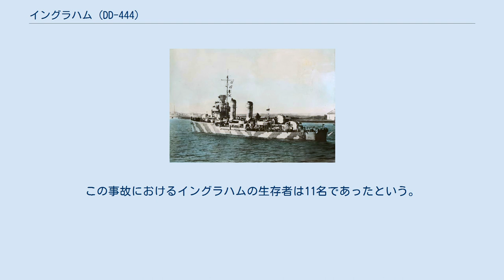イングラハム (DD-444)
イングラハム (USS Ingraham, DD-444) は、アメリカ海軍の駆逐艦。
グリーブス級駆逐艦の1隻。
艦名はダンカン・N・イングラハム大佐に因む。
 イングラハムは1939年11月15日にチャールストン海軍工廠で起工する。
1941年7月17日にジョージ・イングラハム・ハチンソン夫人（イングラハム大佐の孫娘）によって命名、進水し、1941年2月15日に艦長ウィリアム・M・ヘインズワース・ジュニア少佐の指揮下就役した。
 東海岸沿いの整調および沿岸での作戦活動後、イングラハムは1941年12月、日本軍による真珠湾攻撃によりアメリカ合衆国が第二次世界大戦に参戦した直後船団護衛任務に就く。
1942年にはアメリカ合衆国とアイスランド、イギリス間の船団を護衛し、ヒトラーの侵略に脅かされる連合国に対しての補給を支援した。
ドイツのUボートによる脅威の下、イングラハムはヨーロッパおよび南方はパナマ運河までの範囲で護衛任務を継続した。
 8月22日の夜、濃霧の中ノバスコシア州沖でバック (USS Buck, DD-420) と商船の衝突事故を調査している最中に、イングラハムは給油艦シェマング (USS Chemung, AO-30) と衝突した。
イングラハムはたちまち沈没し、艦尾の爆雷が爆発した。
この事故におけるイングラハムの生存者は11名であったという。
イングラハムは1942年9月11日に除籍された。